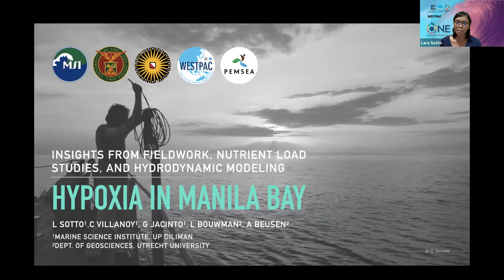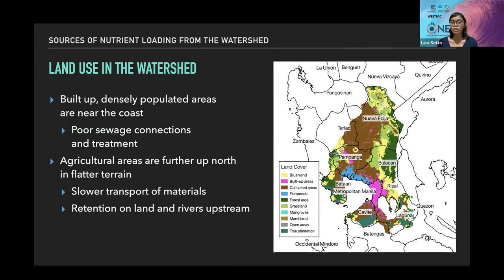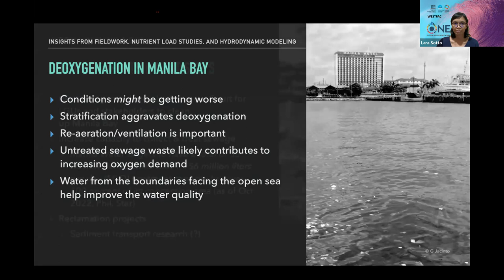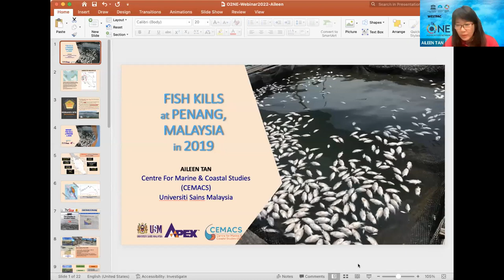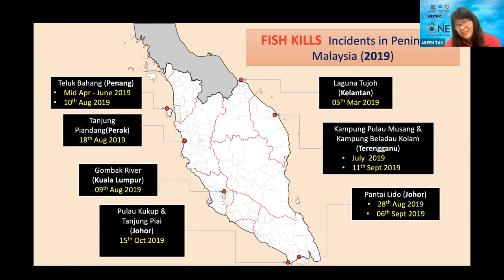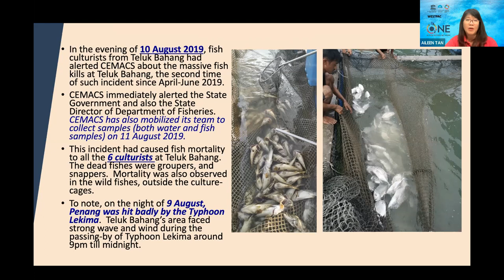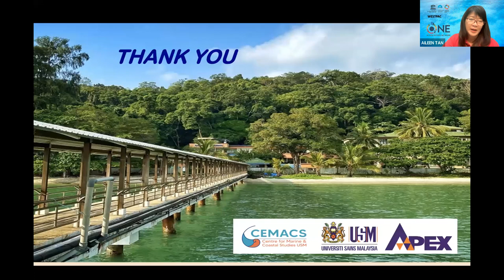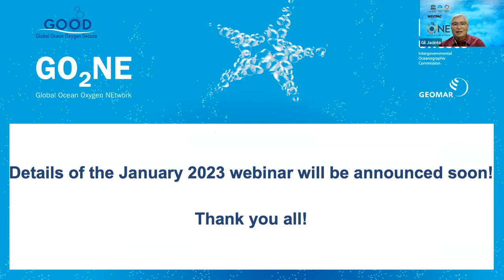GO2NE webinar 8 December 2022 No 17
This is the 17th edition of the Global Ocean Oxygen Network (IOC Expert Working Group GO2NE) webinar series, which took place 8 December 2022.

The speakers present the latest science on the impacts of reduced oxygen in the open ocean and coastal zones. Each webinar features two presentations by a more senior and an earlier-career scientist, 20 minutes each followed by 10 minutes moderated discussion sessions.

Moderator: Gil Jacinto, Marine Science Institute, University of the Philippines Diliman, Philippines

Speakers:
Lara Sotto, Marine Science Institute, University of the Philippines Diliman, Philippines
Hypoxia in Manila Bay: Insights from Fieldwork, Nutrient Load and Hydrodynamic Modeling

Aileen Tan Shau Hwai, Centre For Marine & Coastal Studies, Universiti Sains Malaysia, Malaysia
Fish Kills in Malaysia